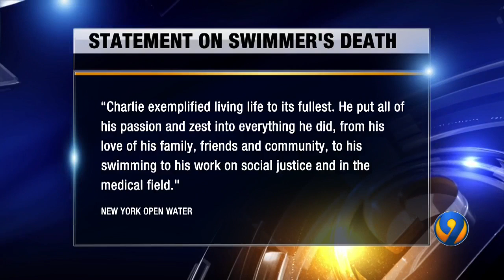Retired UNC professor confirmed dead after disappearing during NY swim race